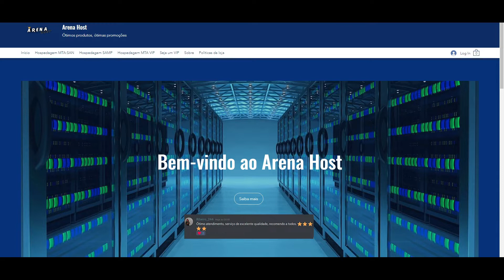Mod de Celular Vinculado Ao Inventário do N3xT GTA RP [MTA:SA]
E ai família, segura esse mod roleplay ai para seu servidor completo, obrigado por me acompanhar até aqui, espero que gostem !
Ajude a manter o canal, faça um pix, isso vai me motivar a trazer mais conteúdos, fazer sorteios e melhorar meu computador para trazer mais gameplayer em outros jogos.